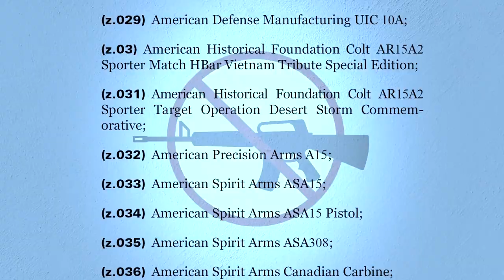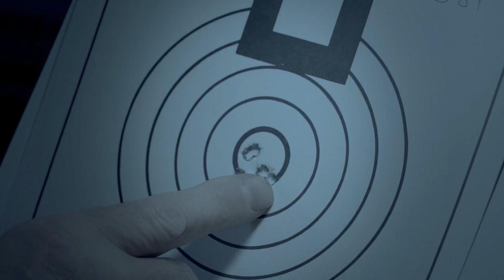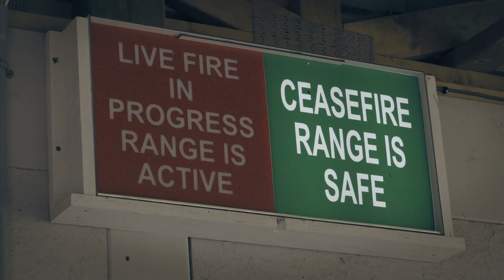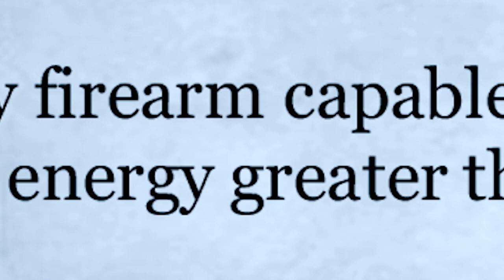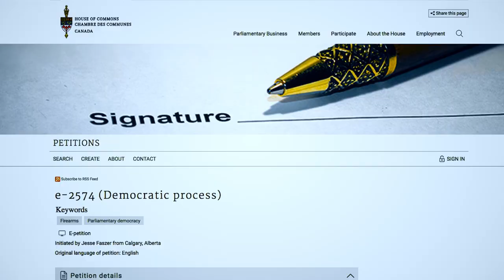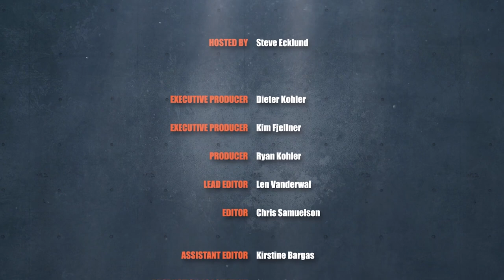WildTV and the CCFR present: Gun Ban Canada, Episode 1 (full)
Wild TV and the CCFR have teamed up to create two 1-hour documentary-style episodes explaining why we, as hunters, need to unite with the sport-shooting community and why we need to care about the recent gun ban. "Gun Ban Canada" sheds startling, eye-opening information on the ban and the devastating effects it will have on law-abiding Canadian Gun Owners and livelihoods of small business owners that support them.

Legal and responsible Canadian gun owners are seeking information amid mass confusion and uncertainty as the Canadian Government rolls out a new regime of Gun Bans that will affect everyone from collectors, sports shooters, to duck and deer hunters.
There are many gun ban "myths" cycling the internet, so Wild TV and the CCFR have put together this show to clear up any confusion behind the way the ban was rolled out, and to clarify the misinformation floating around.

The first episode will air on Wild TV six times (EST):
June 10, 17 @ 17:30
June 11, 18 @ 19:00
June 14, 21 @ 18:00

The second episode will air (EST):
June 24 @ 17:30
June 25 @ 19:00
June 28 @ 18:00